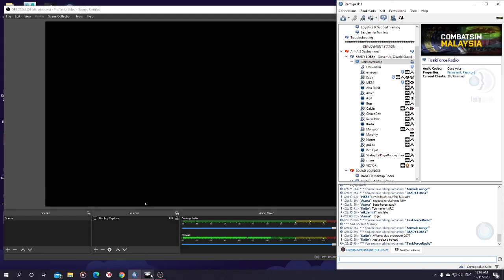CSM [OP Contentious Duck] 2020/12/11